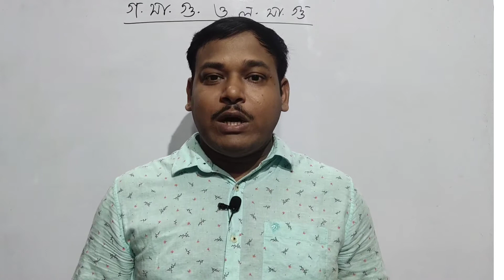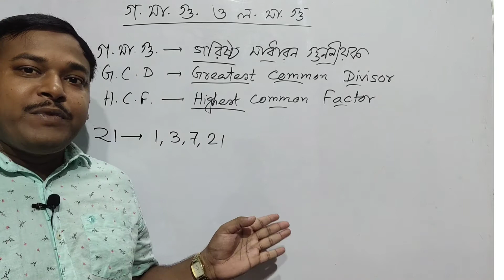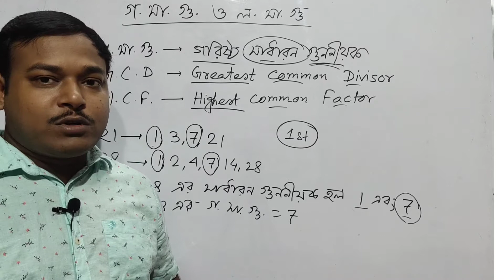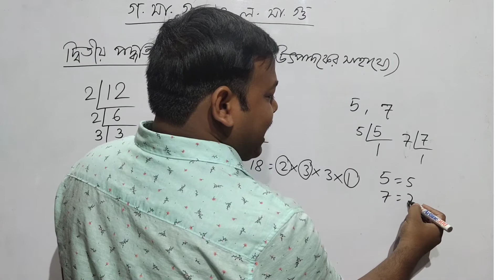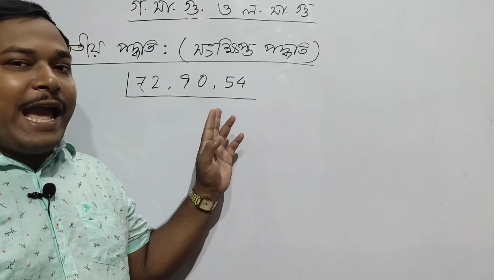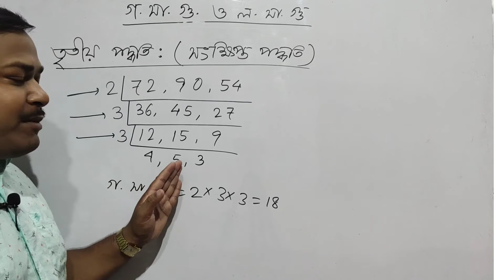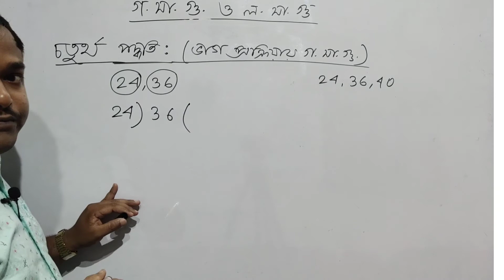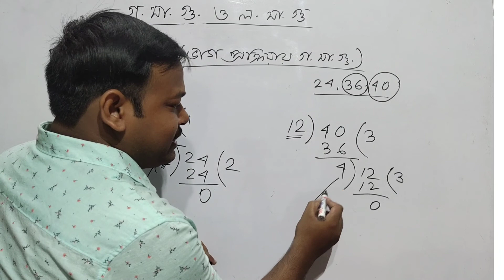গ সা গু করার নিয়ম: সবথেকে সহজ পদ্ধতিতে গ সা গু করুন / HCF tricks in bengali / গসাগু / GCD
গ সা গু করার নিয়ম: সবথেকে সহজ পদ্ধতিতে গ সা গু করুন / HCF tricks in bengali / গসাগু

.ধন‍্যবাদ.